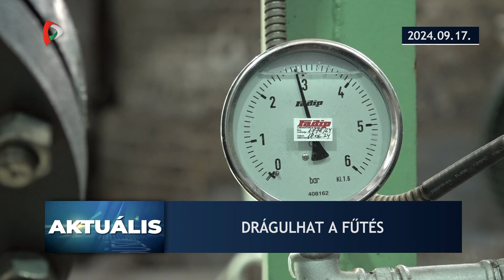Aktuális – 2024.09.17.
A nap legfontosabb történései, hírei egy percben:
- Óráról órára nő a közép-európai áradások halálos áldozatainak száma
- Szerbiát nem fenyegeti jelentősebb áradás
- Október 15-én kezdődik a távfűtés Szabadkán